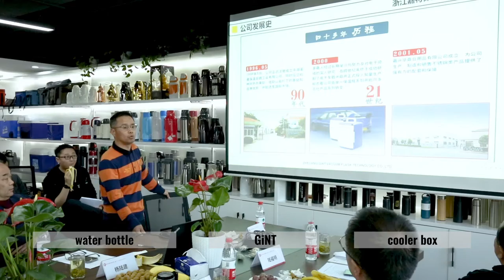GiNT Conference Vlog — China water bottle supplier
We are a manufacturer and supplier of water bottle in China, please click the link below and get more information if you're interested:

The Jiaxing Chamber of Commerce held a meeting in our office on April 9, 2021. Our general manager Qiu delivered a speech about the history of GiNT at the meeting. Founded in 1973, GiNT is a national high-tech enterprise focusing on water bottle, cooler box and other vacuum insulation products.

Today, GINT has more than 1000 employees, 84,000 square meters factory area, and 54,000 square meters building facility in ZHEJIANG, China. We offer OEM/ODM services to many famous brands in the USA, Japan, and Europe, and we are dedicated to developing and producing thousand of products in cooler and bottle categories.

Address: No. 1389, Xinggang Road, Dushangang Town, Pinghu Zhejiang, China